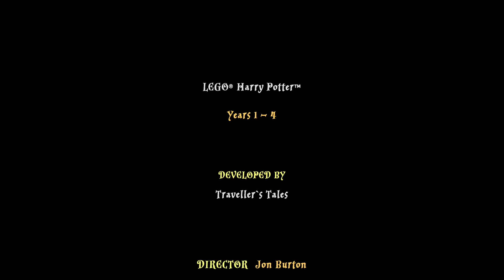La Cara del Enemigo [Modo Historia] | LEGO® Harry Potter™ Collection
Lego Harry Potter [Años 1-4], Capitulo 6: La Cara del Enemigo (Modo Historia).

Desbloqueos:

👦 1 Alumno en Peligro.
🧙‍♂️ Mago Autentico.
🧱 Ladrillos Dorados: 21/200.